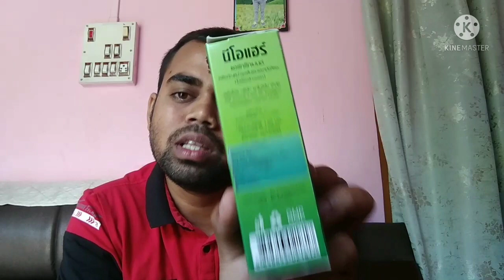Original and Duplicate ka peichan keiche kare I Find Lotion Real or Fake 🔥 | hair care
Original vs duplicate neo hair lotion best hair lotion  hair care.

original Bangkok wala neo hair lotion buy links
... on Flipkart
 also ask
Is Neo Hair Lotion effective?
What is Neo Hair Lotion used for?
Is Neo Hair Lotion permanent?
What are the side effects of Neo Hair Lotion?

5.neo hair lotion 120 days result.

original and duplicate ka paichan kaise kare is video me bataya
I am using neo hair lotion and sharing neo hair lotion experience with this channel.
i am not selling this product(neo hair lotion)
 and not promoting  new hair lotion. so if
you want to buy neo hair lotion  or use neo hair lotion then it's you won responsibility. i am not able to response if any side effects is happened. in this video i sharing my day day hair regrow stutus that's will may help to some who is suffering like me hairfall related issues.. thanks